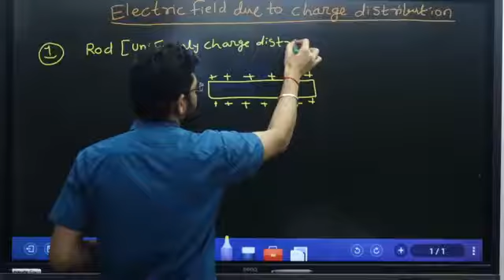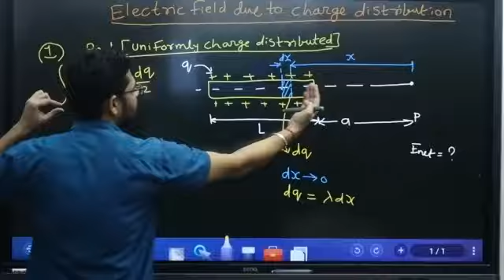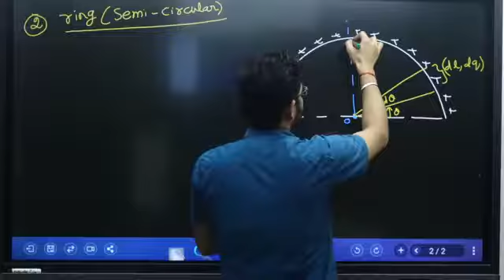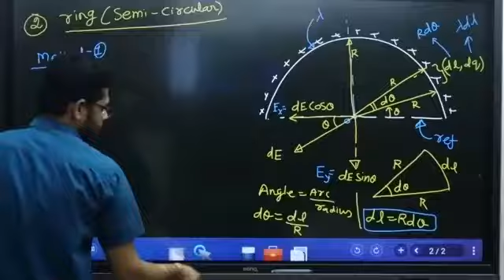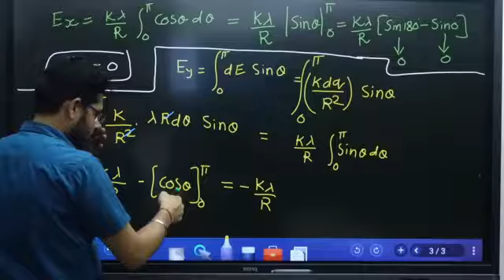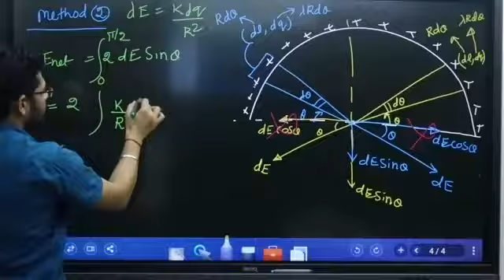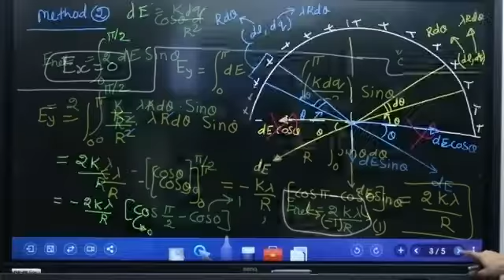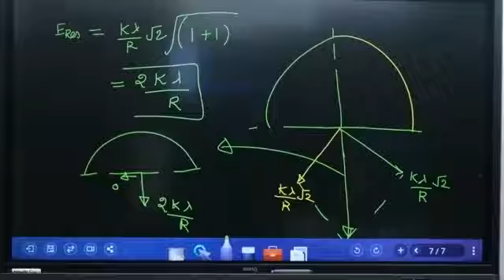Class-12 (chapter-1) Electric field due to uniformly distributed charges-1